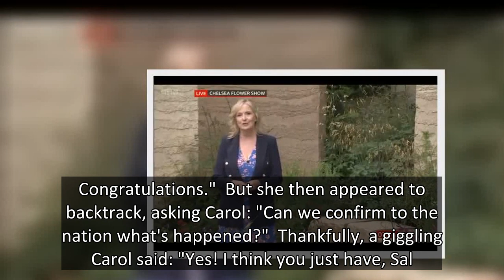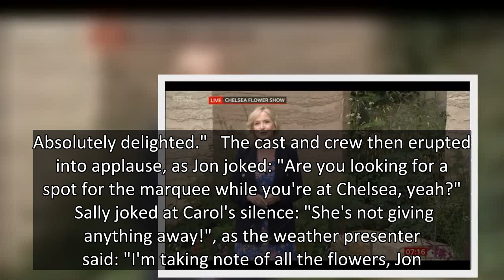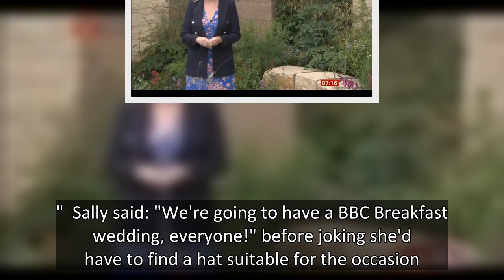BBC Breakfast weather presenter Carol Kirkwood announces she's engaged to fiancé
BBC Breakfast's resident weather presenter Carol Kirkwood has announced she is engaged to her "extremely handsome" partner.  It comes after plenty of BBC Breakfast fans spotted her wearing a glitzy silver ring on her ring finger - leaving plenty of speculation on social media.  And after a while, as Carol continued to present the weather from the Chelsea Flower Show for BBC Breakfast, presenter Sally Nugent couldn't help but quiz her on it.  She told a beaming Carol: "I'm a little bit concerned